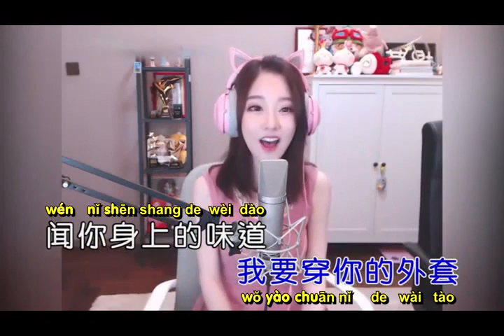XUE MAO JIAO by FENG TI MO